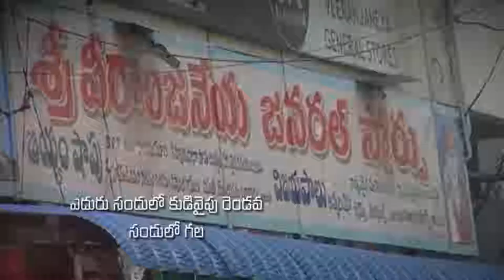k moses garu || 09-1-2019|| అంశం : యెహోవా కృప గలవాడు